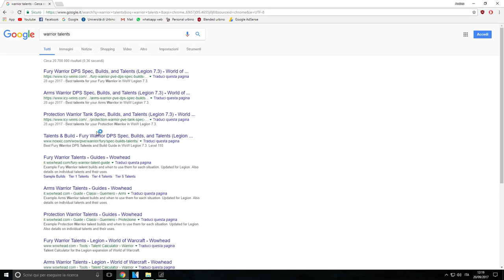COME INIZIARE SU WORLD OF WARCRAFT - ITA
Una rapida guida su come iniziare a giocare a World of Warcraft !